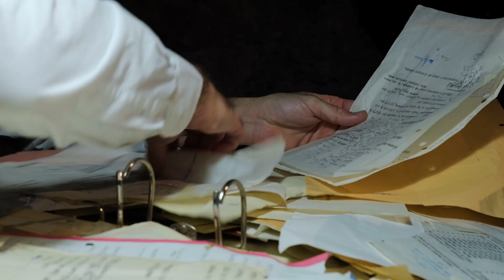"Il tempo attorno"_intervista a Giandomenico Cupaiuolo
Nello spettacolo "Il tempo attorno" di Giuliano Scarpinato, Cupaiuolo interpreta il ruolo del padre, il magistrato antimafia Francesco Scarpinato.

Video intervista e montaggio Rosa Guttilla